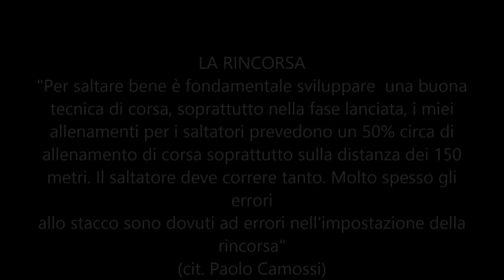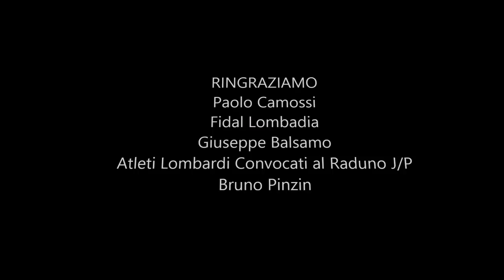Salti in estensione - Paolo Camossi - 08-03-2015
Raduno Lombardo, per le categorie J/P sul salto in alto ed il salto in lungo, gestito da Paolo Camossi sulla pista di Bergamo

Libro consigliato sul salto in lungo: “The Horizontal Jumps: Planning for Long Term Development”

✍️  Ti piacciono questi video e vorresti che affrontassimo un tema in particolare? Scrivilo nei commenti e faremo il possibile per realizzarlo.

⚠️ Se ti piace il nostro progetto scopri come sostenerci, potremo così continuare a realizzare queste iniziative gratuite